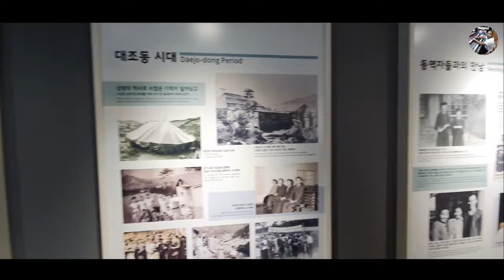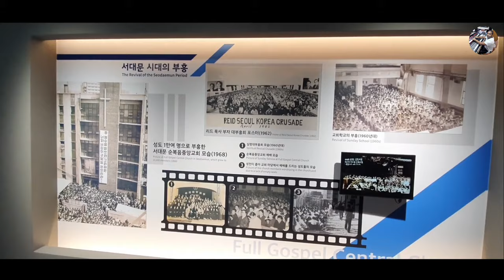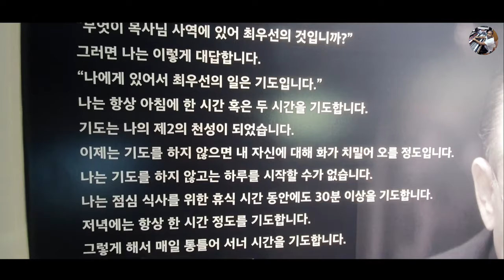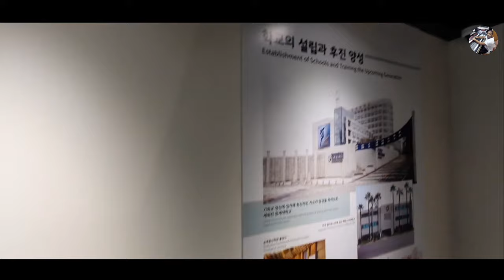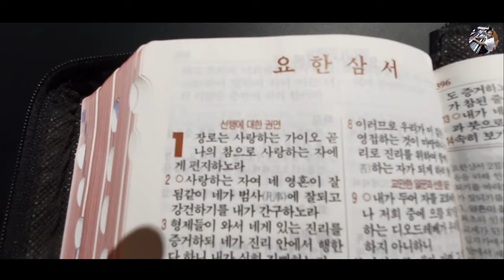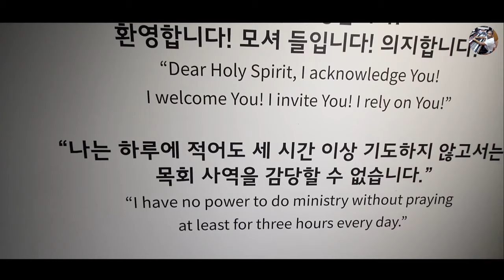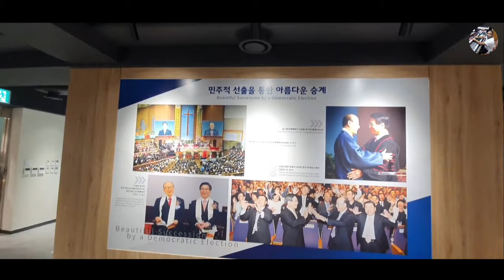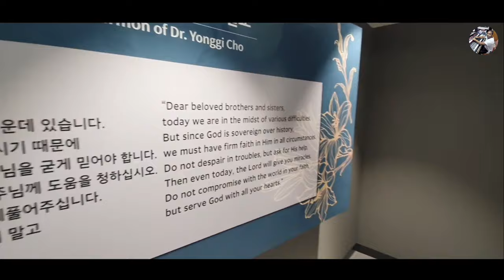DAVID PAUL YONGGI CHO - ORE ATÉ CRIAR UM LEGADO DE ORAÇÃO - A ORAÇÃO É PRIORIDADE (Em Português)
DAVID PAUL YONGGI CHO - A ORAÇÃO É PRIORIDADE MÁXIMA NO MEU MINISTÉRIO (Em Português)

Chave aleatória
11d935e8-ecea-4ffa-88fd-325aba945c50

Agência: 0001